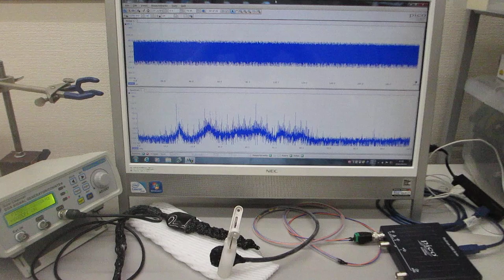超音波プローブの素子表面を調整して高調波の発生を制御する技術（表面弾性波の伝搬制御技術）